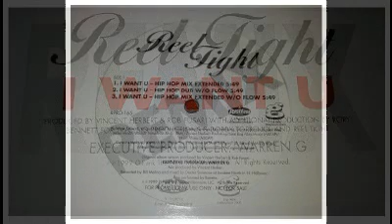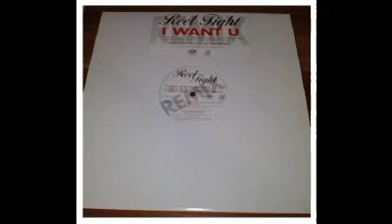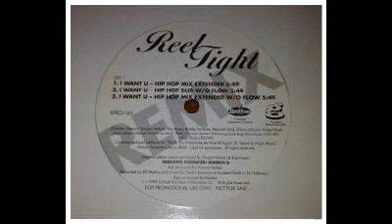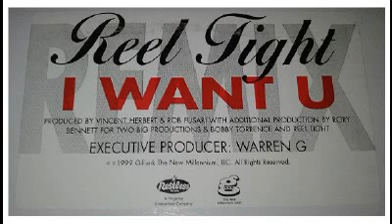Reel Tight - I Want U (Hip Hop Mix Extended)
Best RnB.